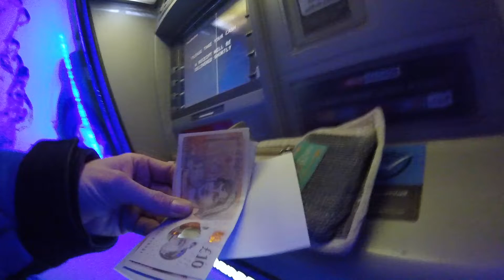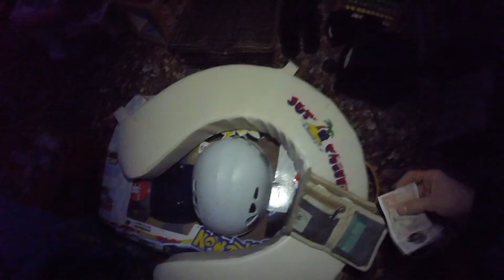Boot Sales Are Back After Lockdown 2.0 | Carboot Haul | Full Time eBay Reseller Selling Online in Q4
Lockdown 2.0 is over so we are BACK TO THE CAR BOOT SALE! Sharing what we are buying from the Carboot to sell on eBay!

Hey guys, hope you are all doing well! If you are new around here we are Jack & Emily, a full time reseller couple from the UK, thanks for stopping by!

We hope you enjoy - please hit the 'Thumbs Up’ button as it really helps us out!

To enter our Christmas GIVEAWAY please make sure you Subscribe to our channel, head to our Sales video like and comment on the video and be present in our live stream this Thursday at 8pm! Good Luck guys!

We want to thank you guys for all of the support, it is very much appreciated and it’s what keeps us motivated to make new videos so thank you so much!

We will be going LIVE this Thursday at 8pm for our weekly ‘Thursday Thrifter Talks’ which we will be stoked if you can come hang out with us and have a catch up! We will be joined this week by Chris & Bell from  @Cookie & The Hayden’s - UK eBay Reseller   which we are super excited about! If you have any questions for us or Chris & Bell please leave them in the comments down below or in the live stream. See you there! :)

Jack & Emily X